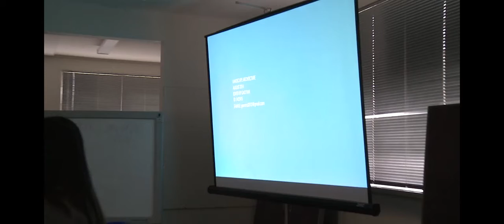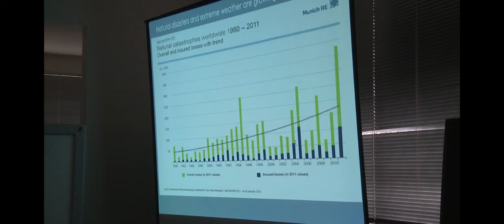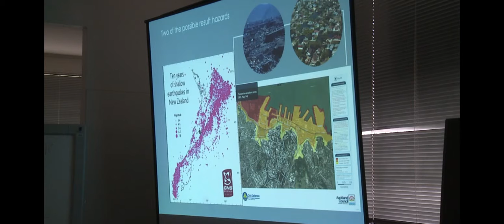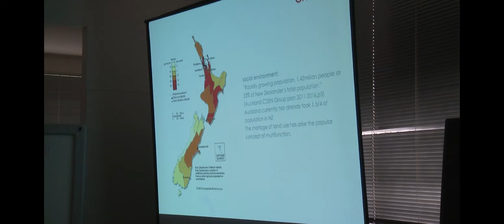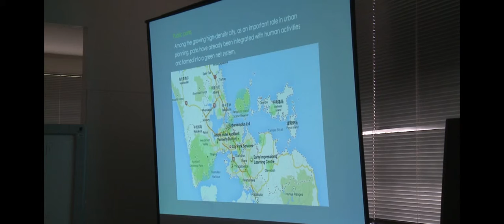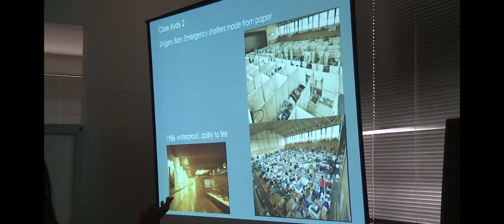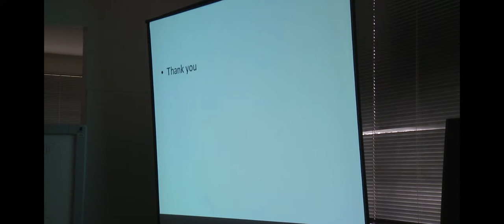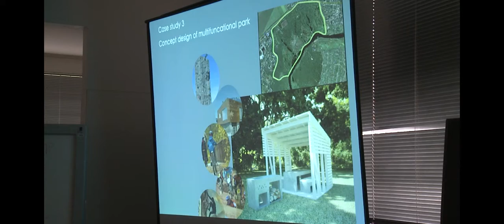Yan Gao - Disaster Urbanism